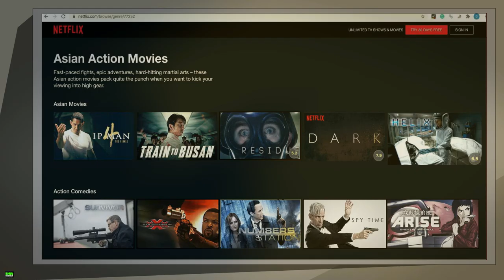3 True Netflix Horror Stories Animated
3 Netflix Horror Stories Animated